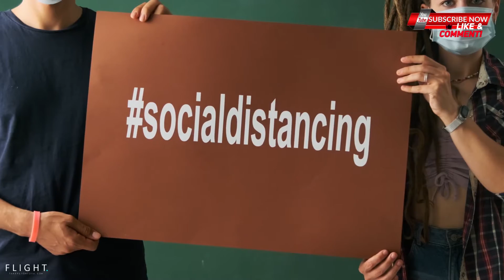How Fairfax Ave. Became The Hub Of Street Fashion | The Rise and Fall Of A Streetwear Brand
Los Angeles' famed Fairfax Ave. district today is known as the streetwear mecca of America, if not the world. It was home to some of the most hyped streetwear brands ever, such as Supreme, Huf, Diamond Supply and many many more.

In today's video we discuss the rise of the famed Fairfax ave, talk about how they helped the streetwear industry blow up, and the downfall of sorts from the age of glory.

During the golden age of streetwear, Fairfax ave served as not only a place to buy many of the most popular brands of the day, but also as a meet up and cultural pow wow district that would shape the genera into what it is today.